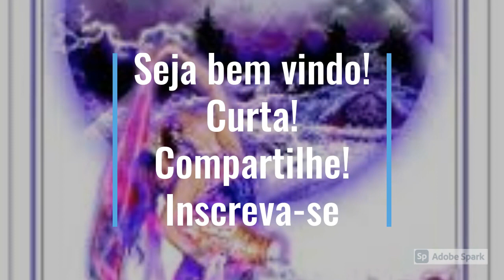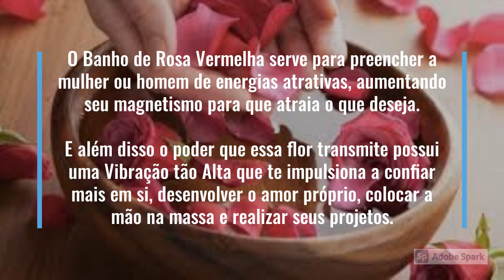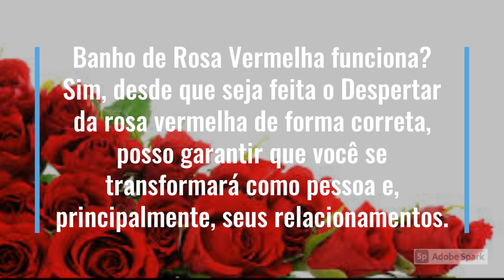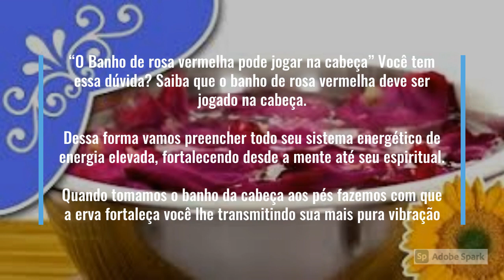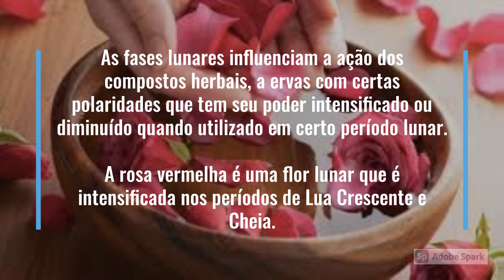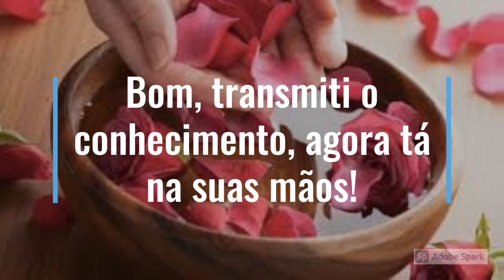Banho AMOR PROPRIO - Rosa Vermelha - auto estima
Banho AMOR PROPRIO -  rosas vermelhas - auto estima
Facebook Cigana Isolda